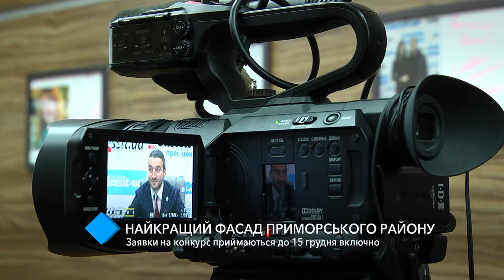В Приморском районе определят лучший фасад, украшенный в новогодней тематике